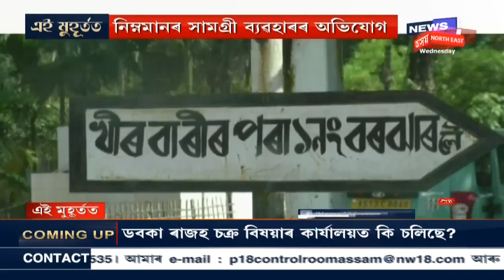Private Company Builds Road, Road Falls Apart In Two Years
A private construction company is under scrutiny now as the company was responsible to build a road in Mangaldoi. The road fell apart within two years.